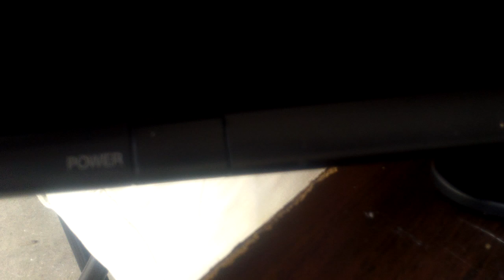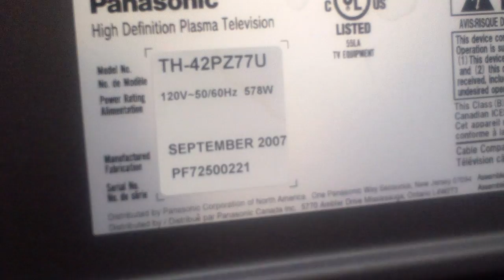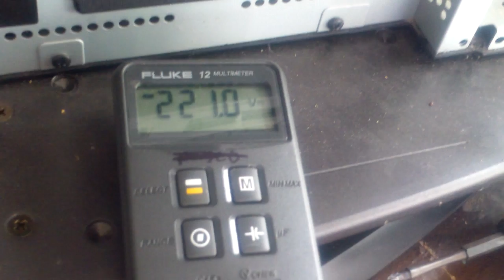HOW TO TROUBLESHOOT PLASMA TV REVIEW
HOW TO FIX BROKEN  PLASMA  TV WITH NO POWER,  TAMPA TV  REPAIR  SERVICES VIDEO